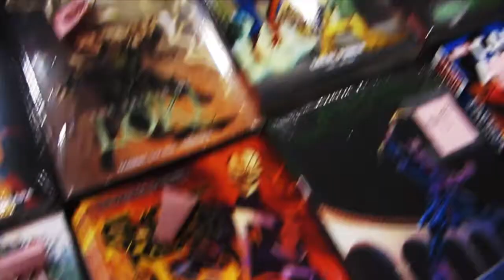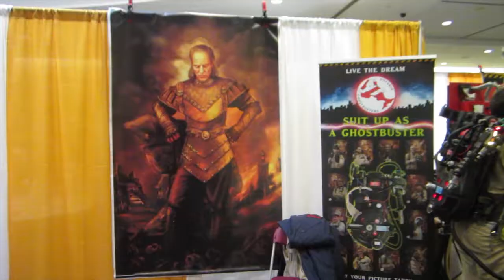Comicon: My First Cosplay Experience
Comicon, Cosplay & Tank Girl

Comicon is a comic book fiesta with lots of artists and people who dress up! I love Tank Girl! I did my first Cosplay and wanted to share my experience with you. Check it out!